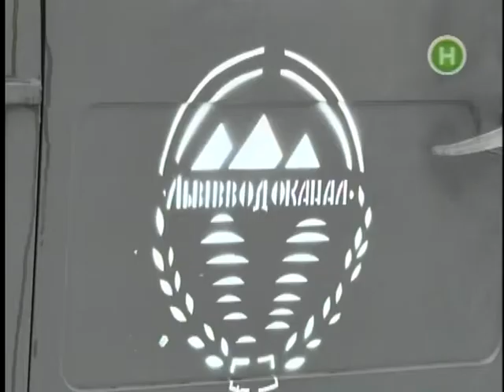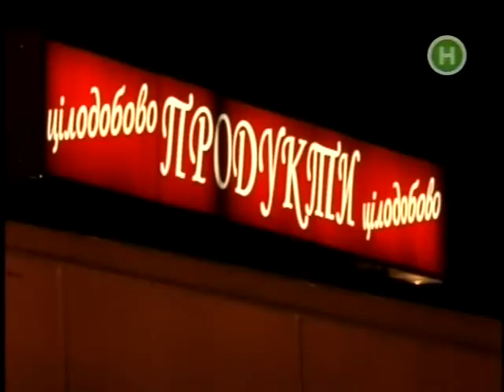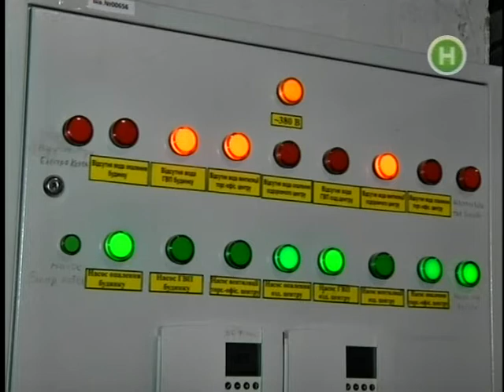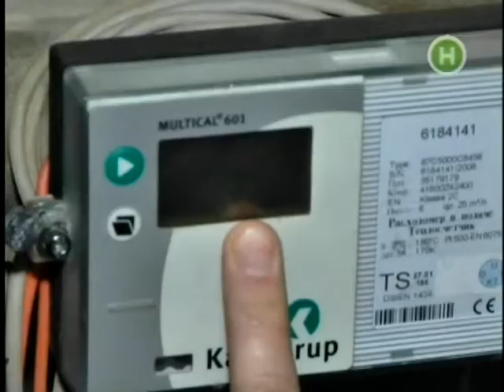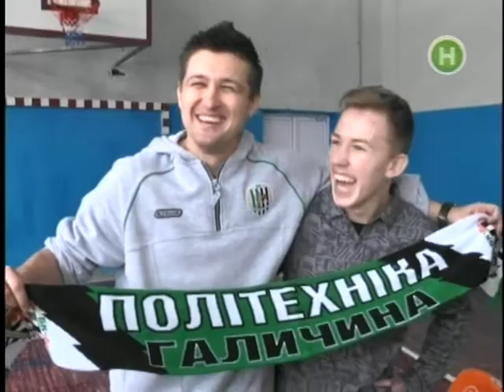"Наш репортер" за 11 лютого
КОМУНАЛЬНИЙ ПРОТЕСТ "Водоканал" протестує.